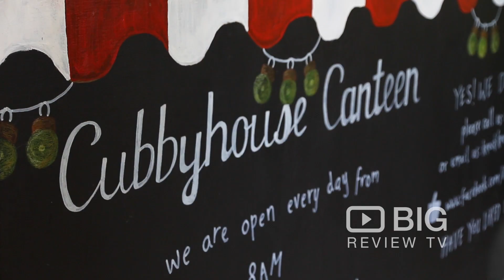Cubbyhouse Canteen a Cafe in Melbourne serving excellent Coffee and Sandwich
Cubbyhouse Canteen is an ultra family friendly-children’s café. They are situated right in the middle of a gorgeous park, complete with two secure adventure playgrounds. They do breakfast, lunch and early children's dinners Tuesday and Wednesday nights, not to mention super tasty treats to enjoy whilst your hanging out in the park.

Cubbyhouse Canteen Kids
43A Union Street Armadale Melbourne VIC Australia 3143